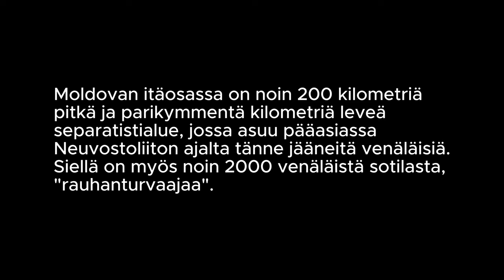3. MOLDOVA. MATKALLA. VIHDOIN PERILLÄ!